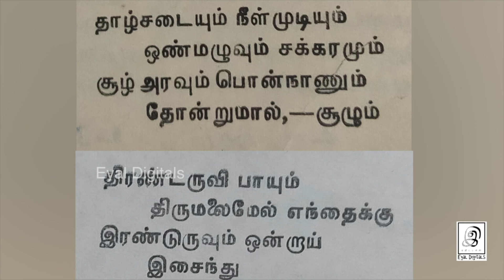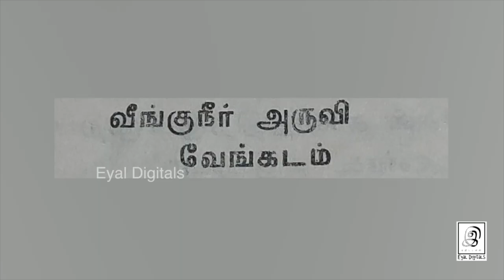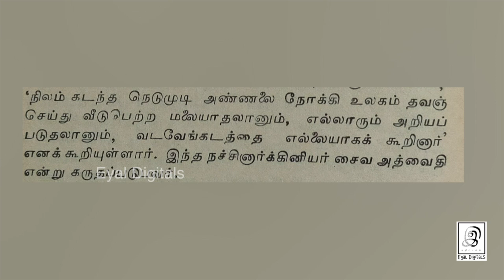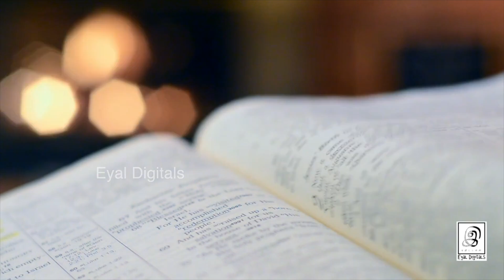திருமலையில் இருப்பது பெருமாளா ? l Tirupati Murugan Mystery l Tamil l G Gnanasambandan l Temple